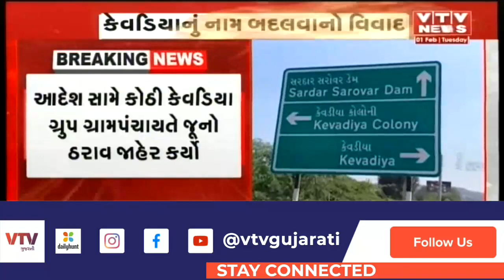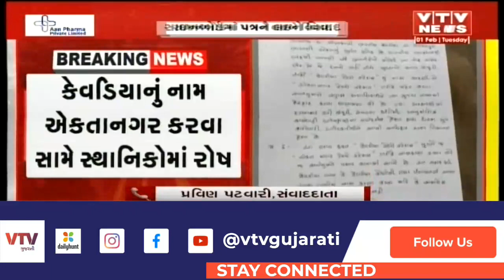Narmada : સાઈન બોર્ડમાં કેવડિયાનું નામ બદલી એકતાનગર કરવામાં આવતા વિવાદ છેડાયો, સ્થાનિકોમાં રોષ